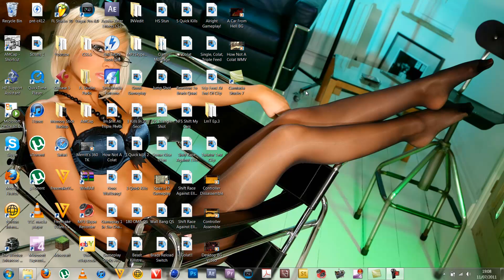**UPDATE** And Camtasia 7!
Hey guys
This is just a quickie about a few things
Camtasia 7
ICT project
And an update!